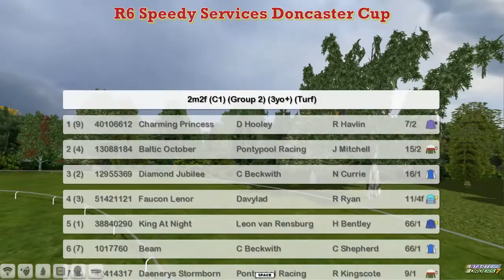FR WK10 R6 Speedy Services Doncaster Cup